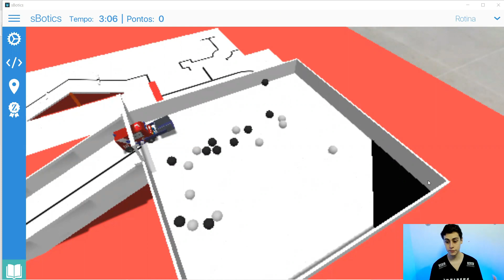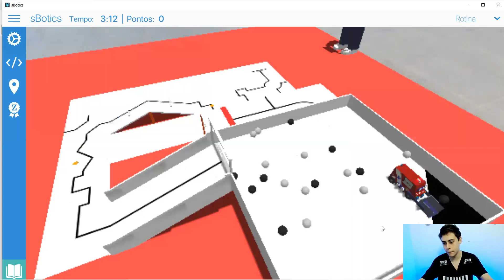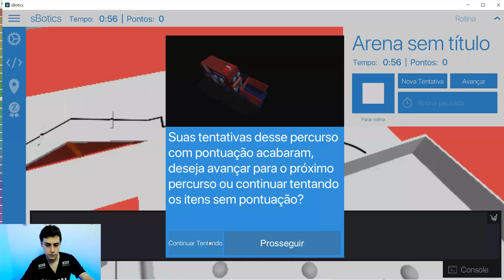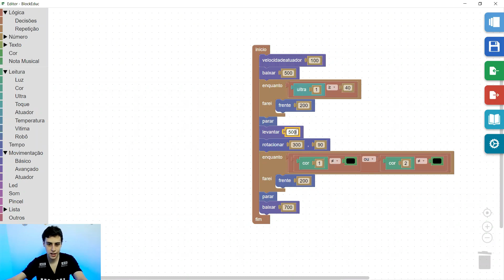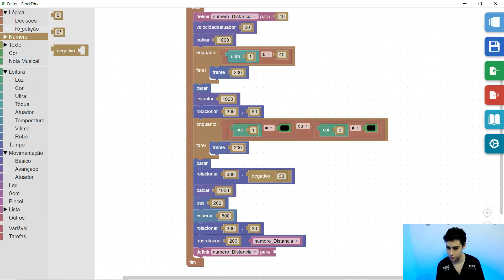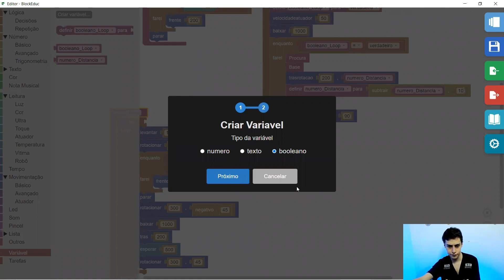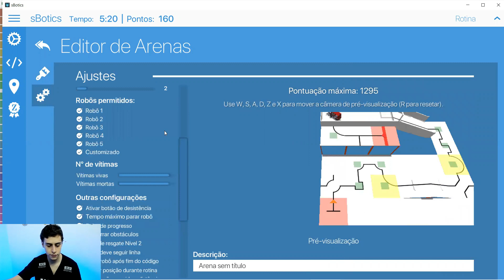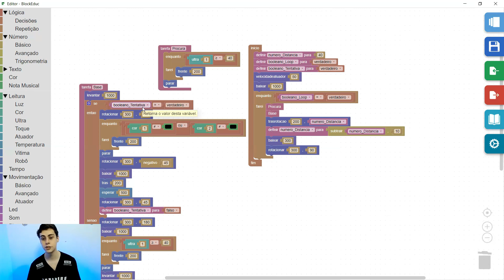O MELHOR RESGATE DE VÍTIMAS NO SBOTICS